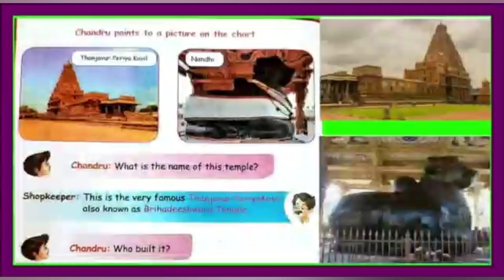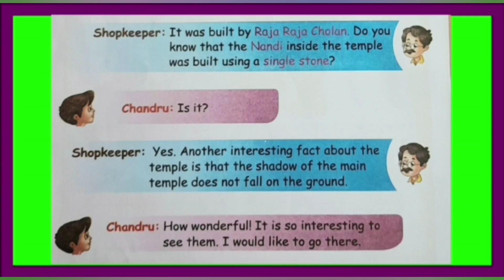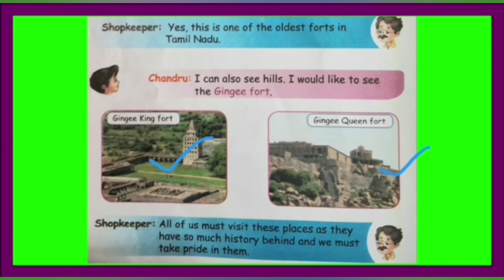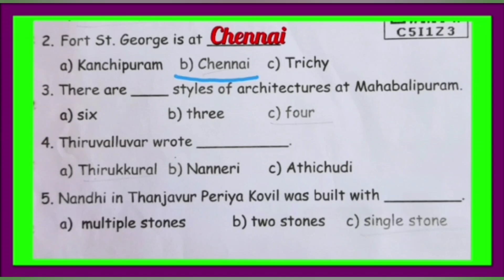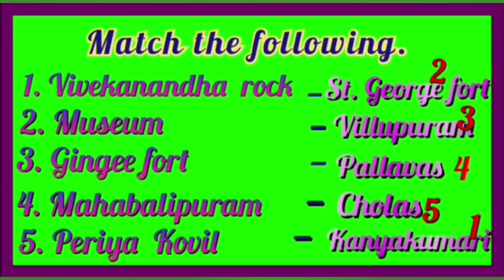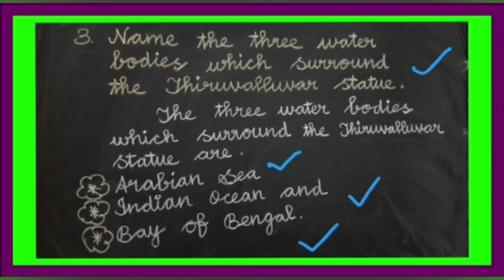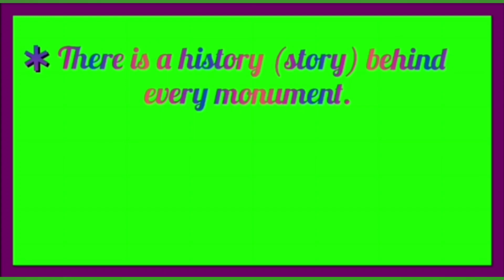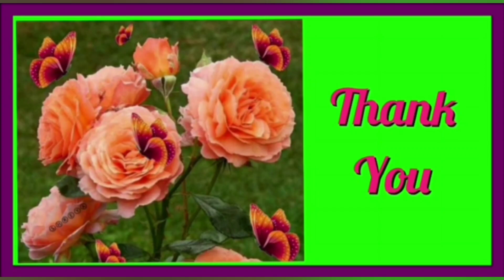3rd Std | Social Science | Term - 2 | Part - 3 | Historical Places